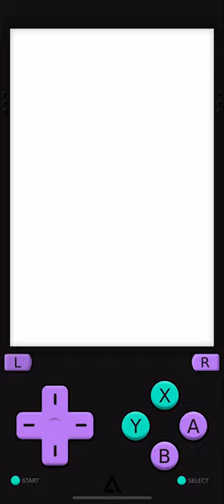Shanghai DS 2 (DS) Gameplay Classic Part 3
This is a gameplay of Shanghai DS 2 for the DS Classic 3.